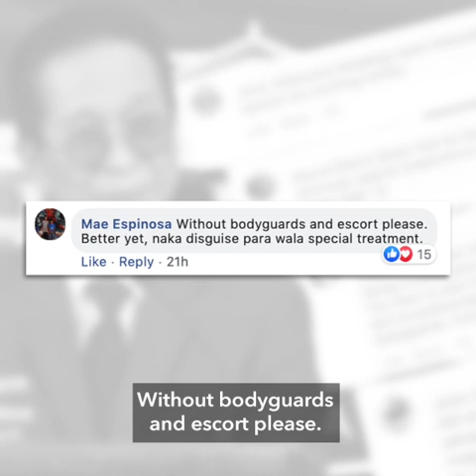Do it every day! Netizens react to Panelo’s planned commute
More videos on Rappler Follow Rappler for the latest news in the Philippines and across the globe. Several groups challenge Presidential Spokesperson Salvador Panelo to commute from his home in Marikina City to Malacañang everyday.

Full story Follow Rappler for the latest news in the Philippines and around the world.